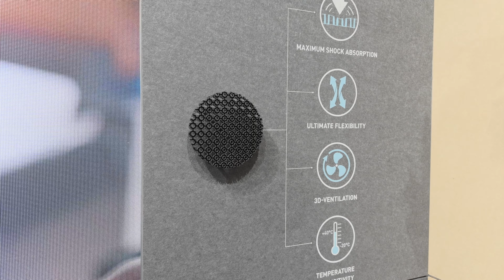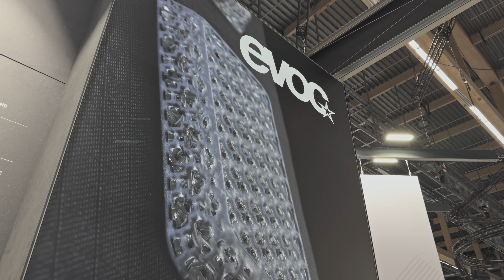Eurobike 2024: Evoc mit Protektoren für Knie & Ellbogen sowie neuem Rucksack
Evoc Neuheiten 2025: Evocs Liteshield Flex Protektor-Technologie wurde weiterentwickelt und Evoc stellt damit neue Ellenbogen- und Knieschützer vor. Einen neuen Rucksack gibt es ebenso: mit dem Evoc ALLRIDE 3D WP 16 gibt es ein neues, besonders vielseitiges Modell. Für Kids gibt es neu Hipbag und Rucksack.

Ellenbogen- und Knieschützer

Schutz und Komfort: gleich beides will Evoc mit den neuen Ellbogen- und Knie-Protektoren erreichen – und zwar egal bei welcher Temperatur. Möglich soll das das schützende Innenleben namens Liteshield Flex Protektor-Technologie machen. Dieses soll neben perfektem Aufprallschutz auch viel Komfort bieten – laut Evoc sind die Schützer luftig leicht und passen sich bei jeder Temperatur an den Körper an.

Elbow Protector Ls Flex Lite
Knee Protector Ls Flex Lite
Knee Protector Ls Flex Enduro

Evoc Allride 3D WP16 Rucksack

Der ALLRIDE 3D WP 16 soll neue Maßstäbe in Sachen Innovation und Funktionalität setzen. Laut Evoc werden die Rückenpads im 3D Druck hergestellt und kombinieren perfekt mit dem wasserfesten Hauptmaterial.